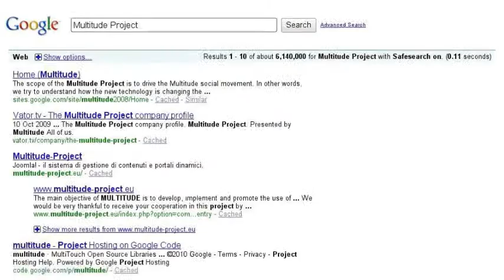Multitude social revolution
About the Multitude social revolution, a constructuve revolution.